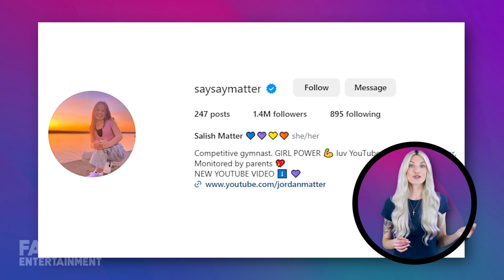Salish Matter | House Tour | Salish Matter's Luxurious New House Tour: Unveiling the Extraordinary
Join us on a journey through the enchanting world of Salish Matter and her family as they unveil their spectacular new home in the LA suburbs. In this exclusive house tour, you'll discover the unique features and luxurious elements that make this residence truly extraordinary. From a surprise elevator to a sunken trampoline in the backyard, every detail has a story to tell. The Matters invite you into their world with warmth and humor, showcasing their love for each other and their new abode. Get ready to be inspired by the possibilities of creating your own dream space.

Timecodes:
00:00 - Introduction to Salish Matter's new house tour
00:31 - The surprising elevator
1:00 - Living room memories
1:25 - Kitchen highlights
2:00 - Organized pantry perfection
2:29 - Return to the living room
4:05 - Backyard adventure
5:07 - The charming swinging chair
5:19 - Speculations about mom's office
5:41 - Jordan's dedicated office

Now, before you head out, answer this question for me: What luxurious element or feature in the Salish family's new house tour stood out to you the most, and how do you envision incorporating a touch of luxury into your own living space?